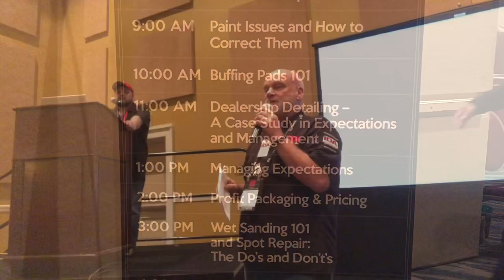Dealership detailing : a case study on management and expectation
This video is from mobile tech expo In Orlando Florida. I talk about dealership detailing, expectations and leadership